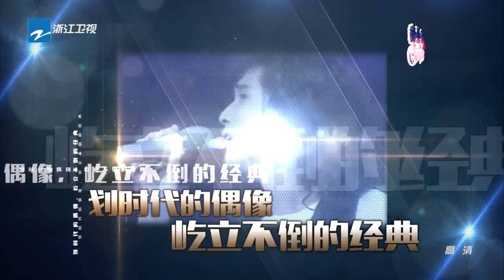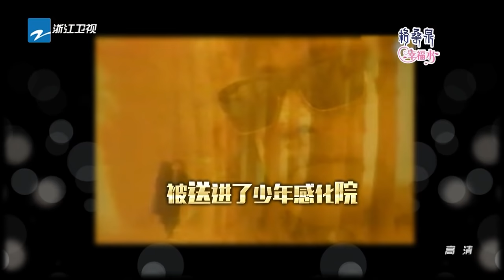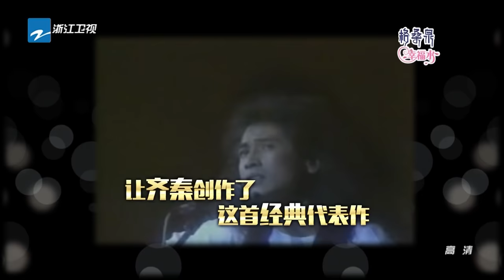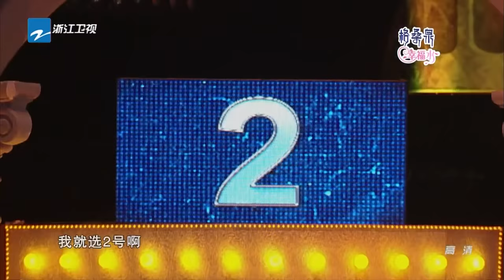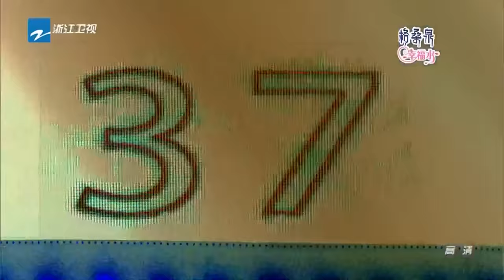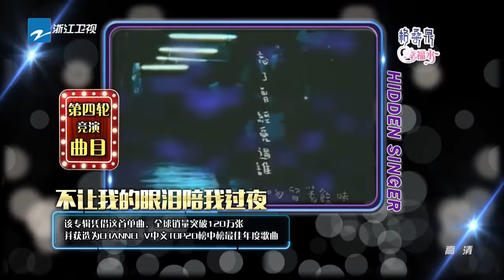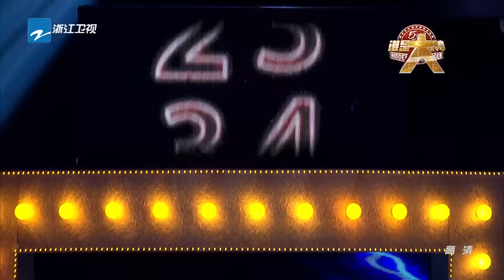《谁是大歌神》第9期 完整版：在齐秦温柔情歌里一起流浪吧 20160501【浙江卫视官方超清1080P】苏有朋、宁静、薛之谦、黄国伦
《谁是大歌神》是一档以歌手和模仿者展开对决这一新形式开创的节目，明星将隐藏身影与五位模唱歌迷共同演绎经典作品，唤起观众对时代青春的回忆，参加节目的模仿者均为当期明星嘉宾的歌迷，原本就相似的嗓音经过刻意打磨，更是达到以假乱真的效果，专业听审团有时都难辩真伪。参否在真真假假中寻得“隐藏的歌神”，在这里，不看长相，只听谁最像。猜评团邀请苏有朋、黄国伦、SNH48组合、宁静、曾志伟等。节目将于2016年3月6日晚22点登陆浙江卫视首播。